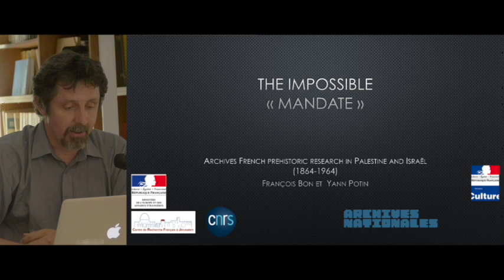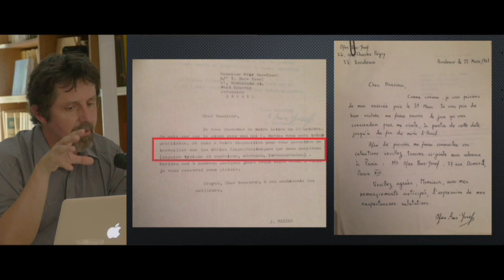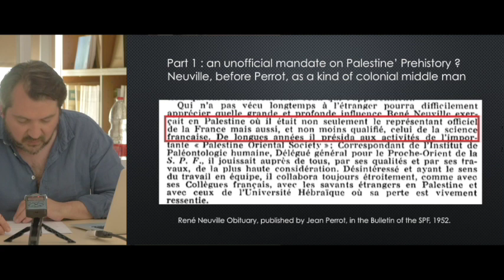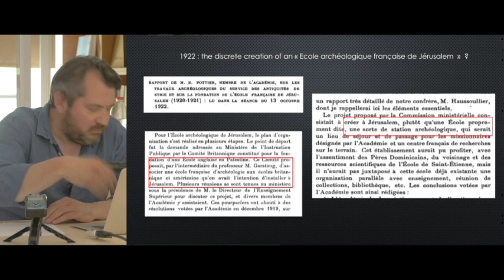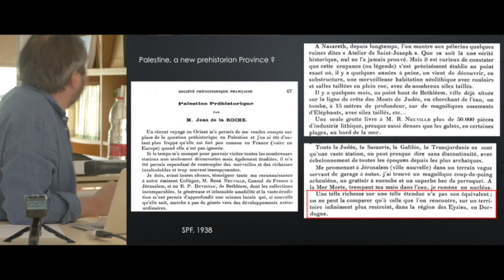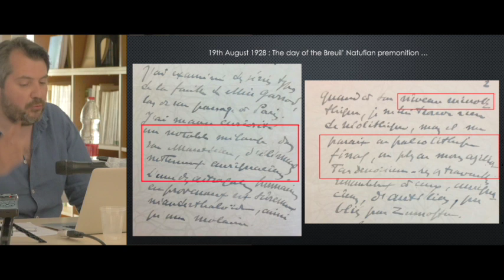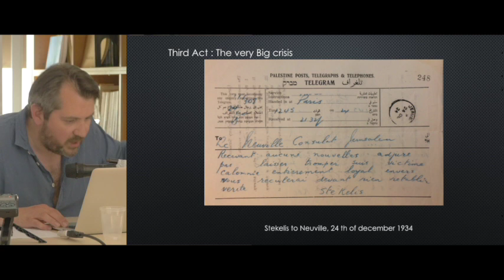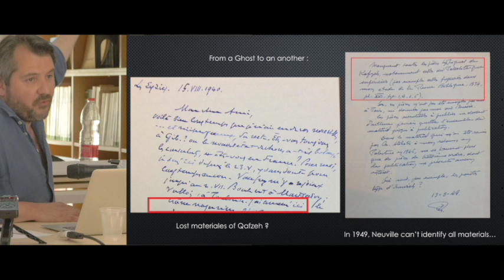François BON & Yann POTIN (Workshop)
François BON (CRFJ/ Toulouse University) & Yann POTIN (French National Archives) : The impossible mandate : archives of French prehistoric research in Palestine and Israel (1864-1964)

Workshop
“Jerusalem’s Archaeological Archives at a Glance”
At the French Research Center in Jerusalem Shimshon St. 3, Baka, Jerusalem